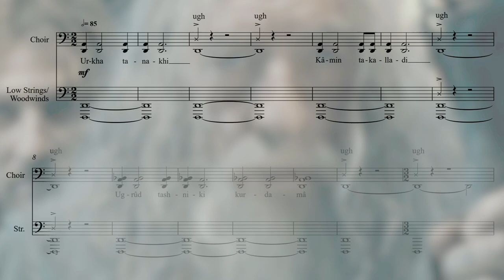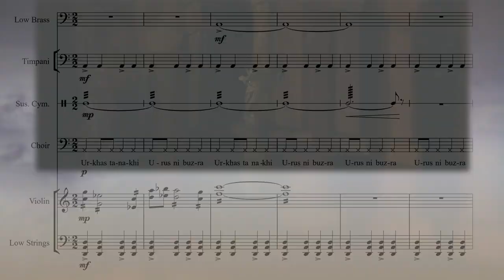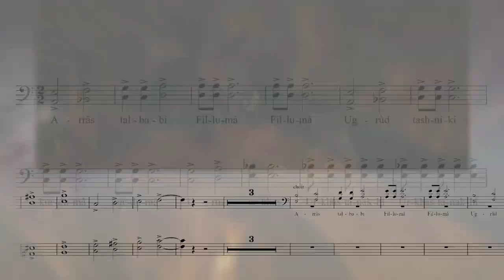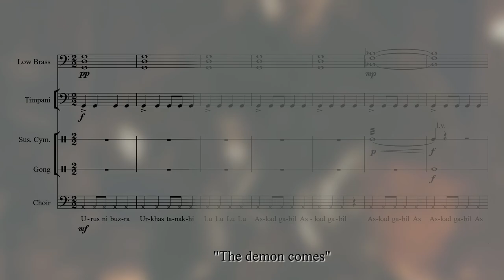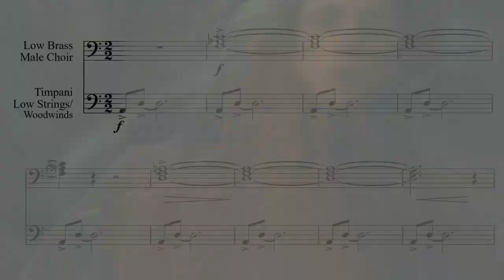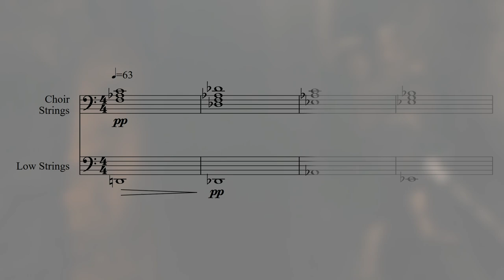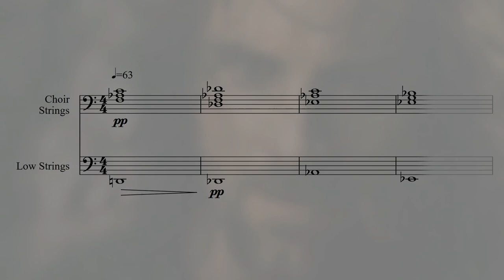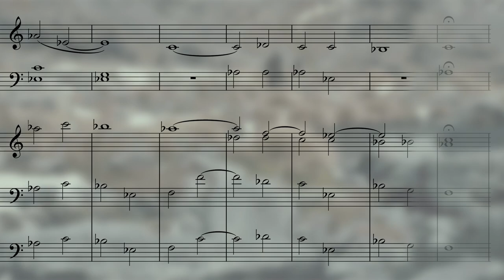The Lord of the Rings - Khazad-dûm || French Horn & Trumpet Cover